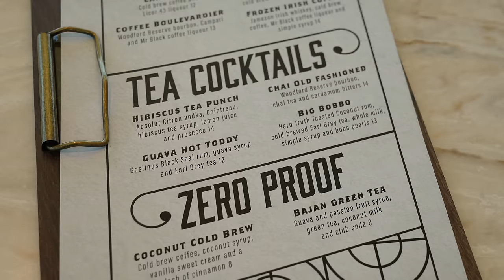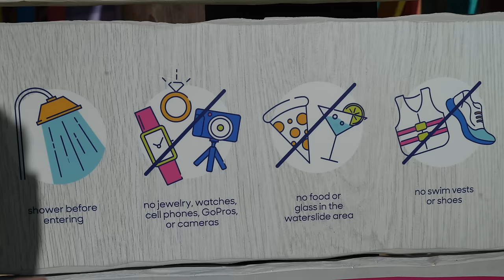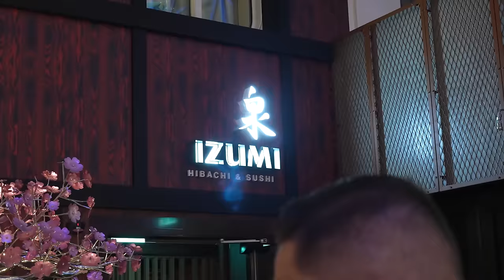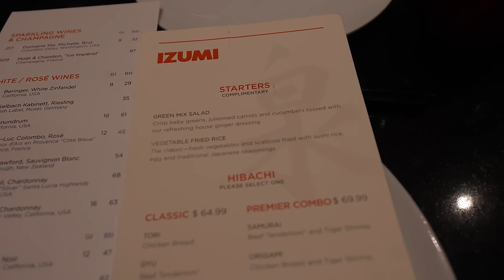UNBELIEVABLE First 24 hours On Icon Of The Seas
Day 2 on Icon of the seas, Royal Caribbeans newest mega ship in 2024. For the last year we have had Icon of the seas cruise ship booked in excitement. Its been 24 hours so far on the Inaugural Sailing of Royal Caribbean's Icon of the seas. But the real question is,  what is there to do on Royal Caribbean's the icon of the seas and is it really worth the price tag you have to pay? Today we plan on trying the food and and entertainment do see if its up to par. Come with us as we check out what the Royal Caribbean Icon of The Seas Cruise Ship has to offer!

Travel Spree Amazon Store: